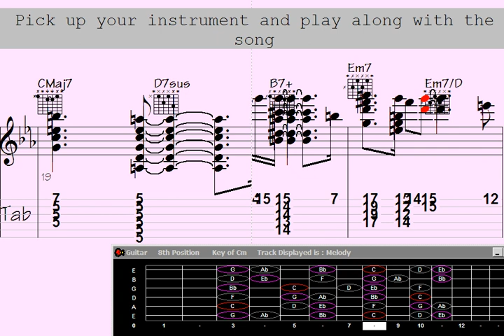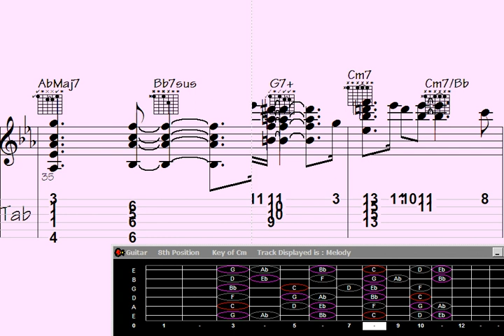Unforgettable 'Pictorial Skyline' Guitar Chord Melody – You Won't Believe Your Ears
"Master the captivating guitar chord melody of the popular track 'Pictorial Skyline' with this comprehensive tutorial. Unlock the secrets behind the enchanting harmonies and intricate fretwork, and elevate your playing to new heights. Join us to delve into the mesmerizing soundscape of this iconic composition and enhance your musical repertoire today."